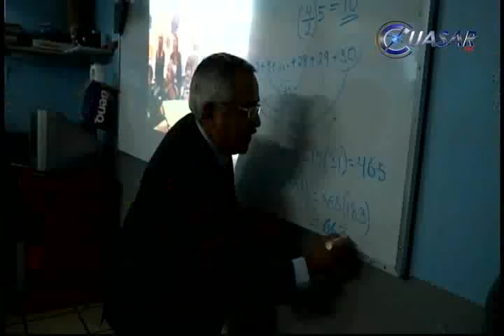Noticias de Michoacán, CuasarTv 22 de Octubre del 2014